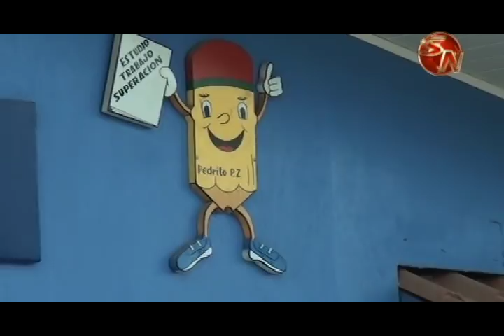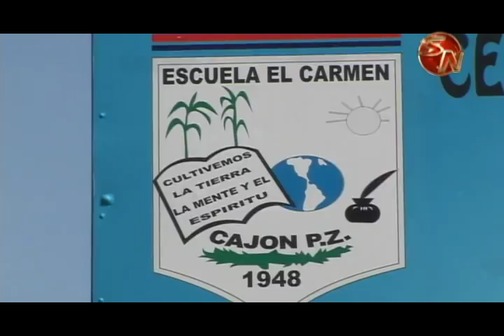Formaron un Comité Cívico en Pérez Zeledón para luchar contra las guías sexuales del MEP